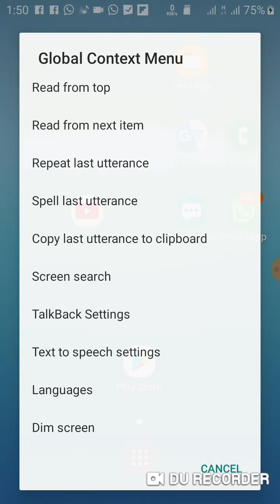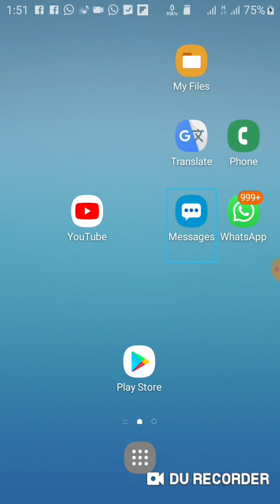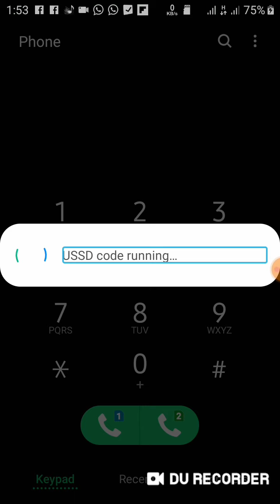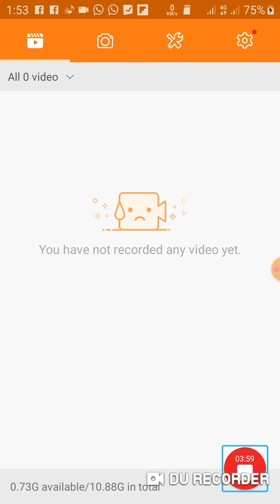Jazz free WhatsApp daily 650mb new code 2021 Ismail voice official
assalam walekum friends aaj ki video mein humne aapko bataya hai ki aap jaise ki sim se kis tarah free 600mb Le sakte hain friends video acchi lagne ki Surat mein video ko like share comment jarur Karen shukriya